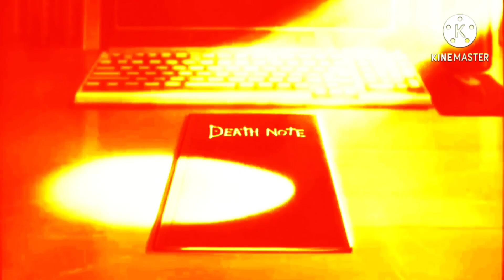nightmare - the world (tv size) (earrape)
this was a request and i followed up on it lmao

@Rithvic G - Crunchy